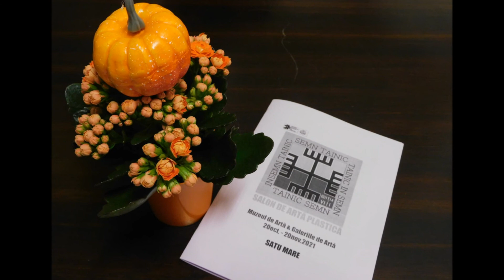Semn tainic - Tainic semn - Insemn Tainic - Galeria de Artă Satu Mare 2021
Semn tainic - Tainic semn, Insemn Tainic
Galeria de Artă - Satu Mare  2021